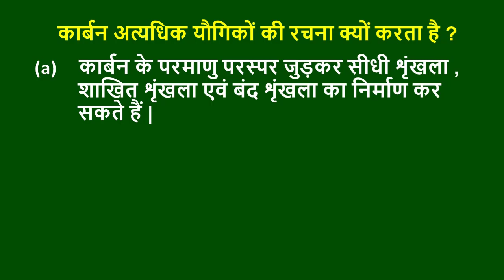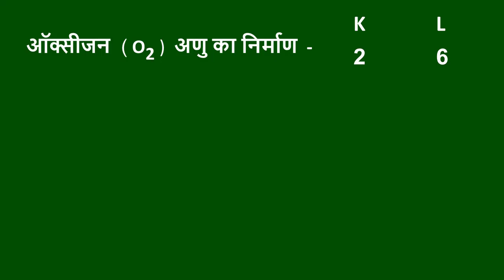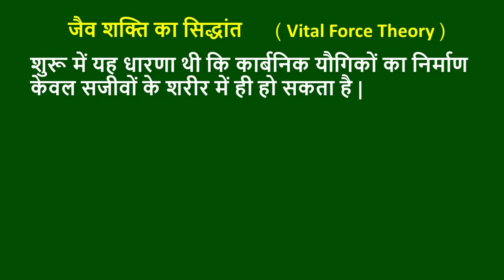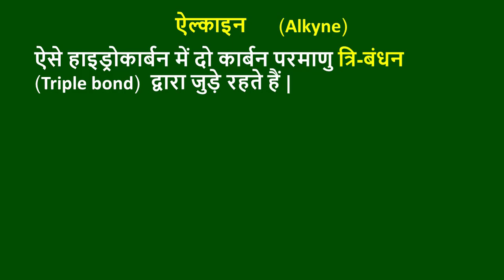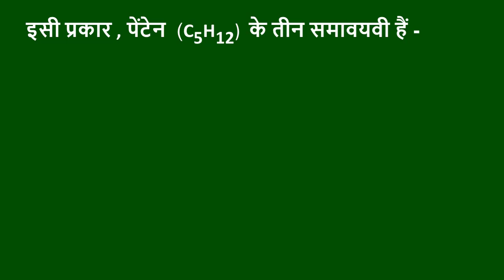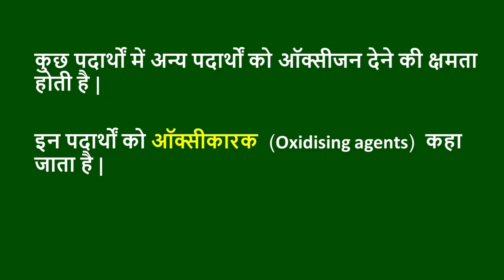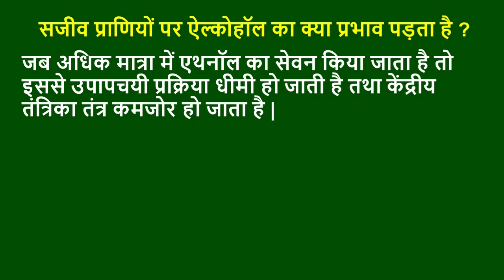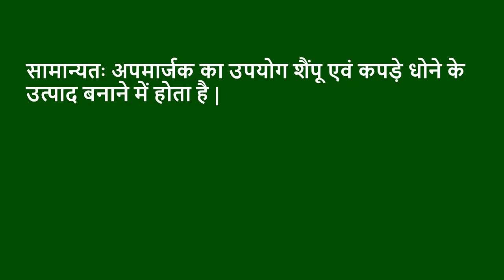Ncert class 10 science chapter 4 | Carbon and its compounds class 10 | Chemistry class 10 chapter 4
This video is related to ncert class 10 science chapter 4 in hindi medium. The chapter is known as "Carbon and its compounds". This is an important chapter of chemistry class 10. This video of class 10 science chapter 4 in hindi is very easy to understand. All the topics including allotropes of carbon class 10 have been taken from ncert science book class 10 chapter 4 in hindi. If you want to prepare yourself ncert science class 10 chapter 4 in hindi then this video is very helpful for you.

We are not a licensed professional so make sure that the use of this channel and its videos for the preparation of any academic or competitive examinations or acquiring knowledge at your own risk. We are trying to provide perfect, valid, specific and detailed information. All information is provided in good faith, however, we make no representations or warranty of any kind, express or implied, regarding the accuracy, adequacy, validity, reliability, availability or completeness of any information. We are not responsible for, and will not compensate in any way for, any loss or damage related directly or indirectly to the information on this channel and its videos.
                                                                                        With Thanks.